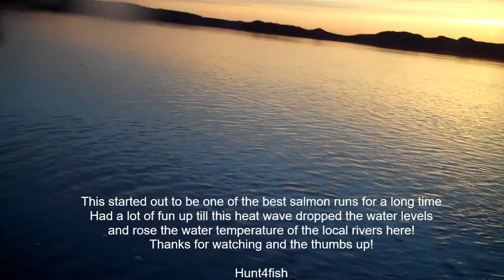Salmon Fishing Mill River and Western Arm River 2020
Outdoor life with Hunt4fish. Video of how I spend some of my time here on the Rock, NL.
One of my favorite sports here on the rock, salmon fly fishing, gotta love it!! This year has been one of the best in recent years with regards to water levels and water temperature and the number of salmon hooked in the rivers in the early days of the season. Now after couple good weeks the sun has been splitting the rocks and water tems rose and water levels dropped. Salmon have been staying out in the salt water till conditions improve. We need lots of rain now!